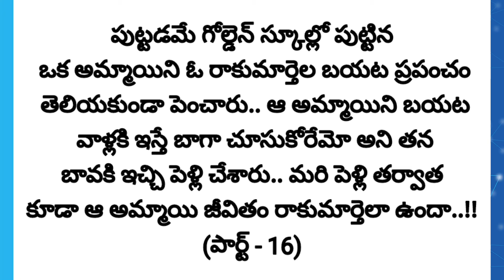Heart touching and emotional family storie || Thelugu wife and husband storie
NOTE: This video made by motivational purposes
only story is not my own,only voice is my own.and
credit: ఈ కథ నేను సోషల్ మీడియా నుండి తీసుకున్నాను.. ఇంతమంచి కథ రాసిన రచయితకి ధన్యవాదములు.. ఈ స్టోరీ కి సంబంధించి ఎవరికైనా అభ్యంతరం ఉంటే వెంటనే కామెంట్ చేయగలరు.
Chanakya Nithi quotes in Telugu,
quotes for emotional love,
Telangana Stories,
Husband and wife love stories,